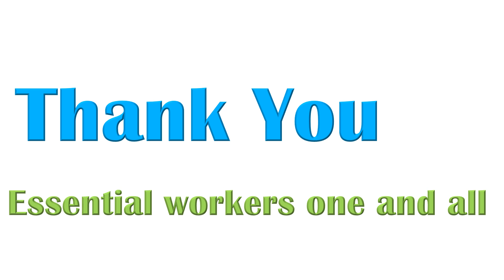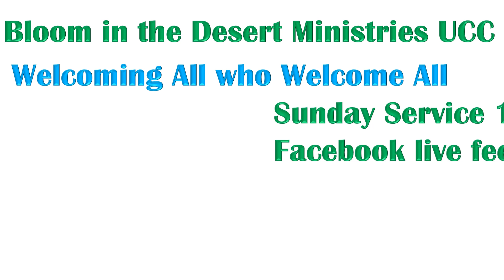The Good Board 94